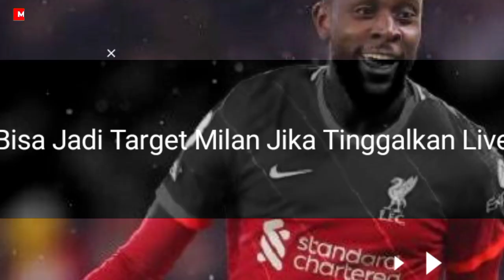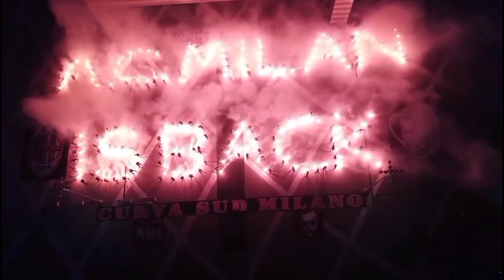Maignan Jadi Pilar Milan🔥Origi Targetkan Milan🥳Kesepakatan Kontrak Kessie Terkuak📝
-Terungkap, Detail Kesepakatan Kontrak Kessie ke Barcelona
-Origi Bisa Jadi Target Milan Jika Tinggalkan Liverpool
-Marco Parolo Menilai Mike Maignan Sebagai Pemain Fundamental Di AC Milan
-Ini yang Dibutuhkan AC Milan Agar Bisa Meraih Scudetto Menurut Capello